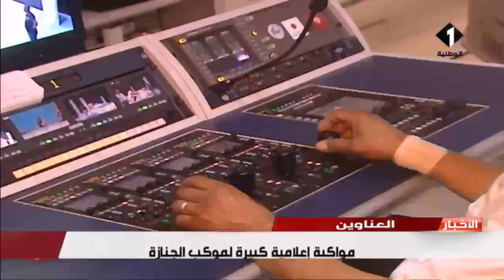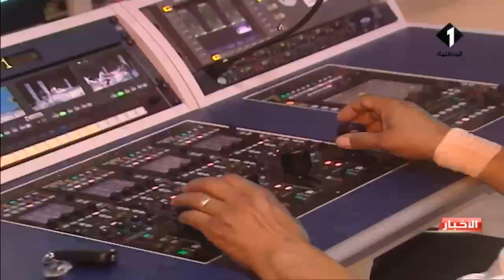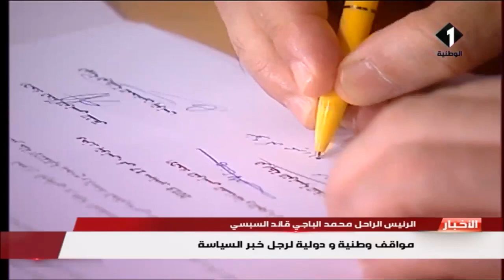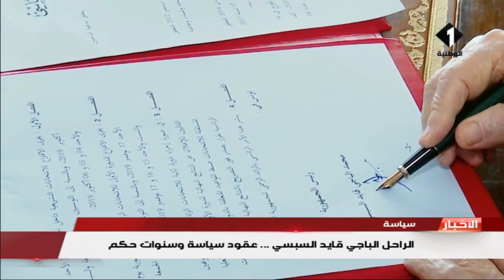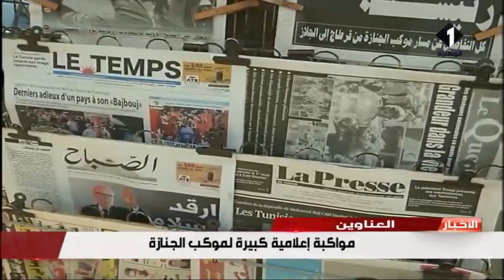النشرة الرئيسيّة للأخبار ليوم 27 / 07 / 2019